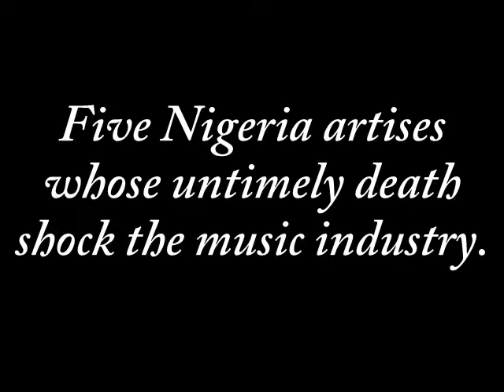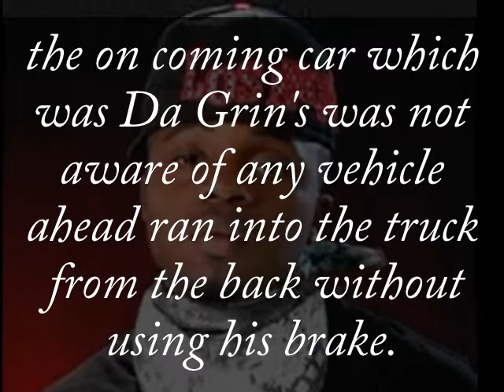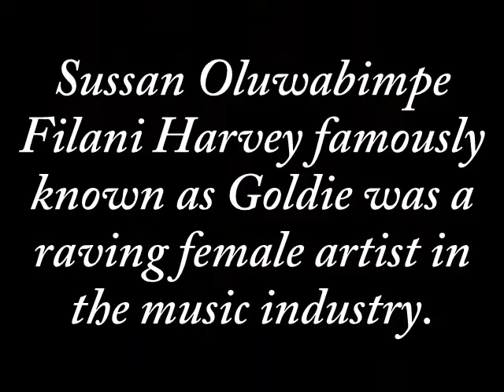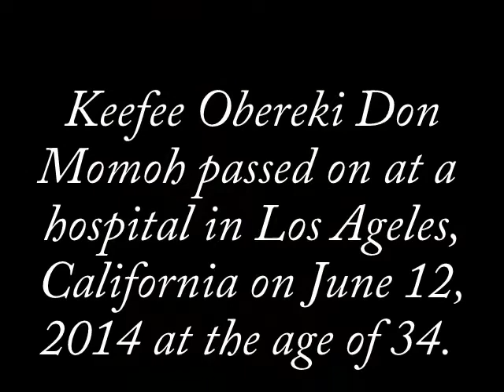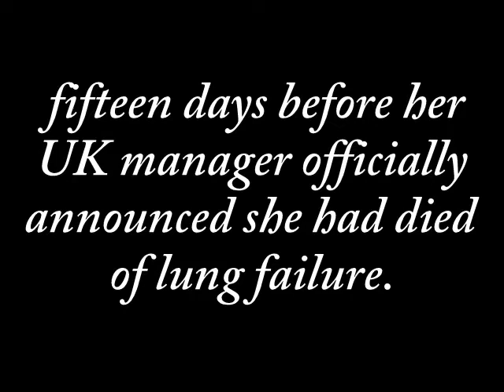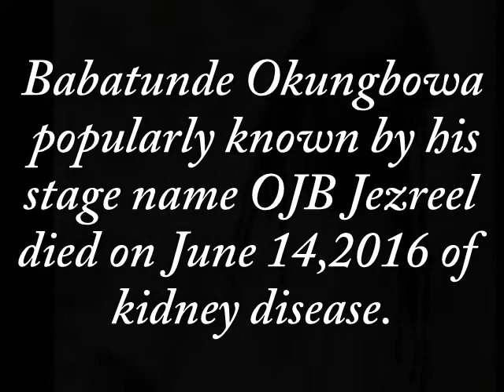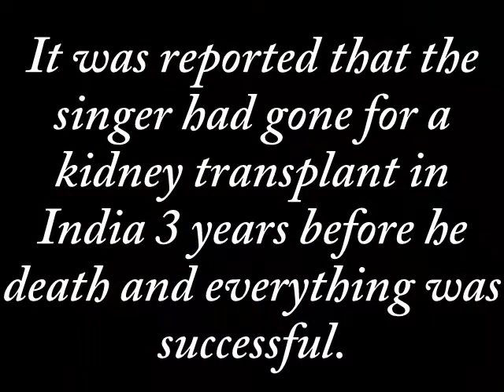Five artistes whose death shock the music industry